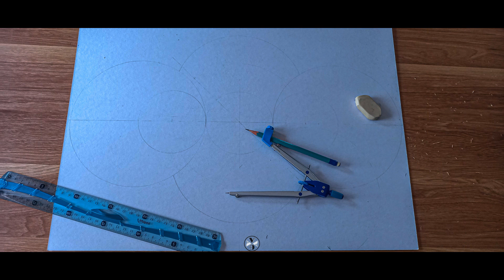2022.05.20 - arTerapia - Mis Hijos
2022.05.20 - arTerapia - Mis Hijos